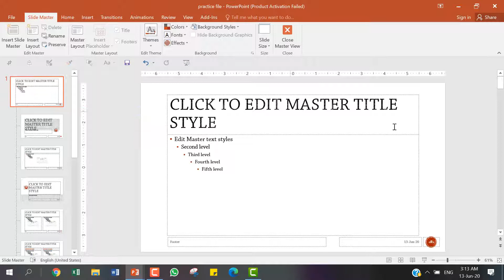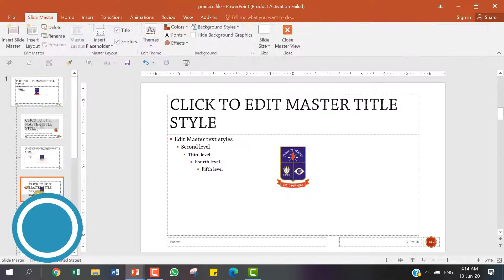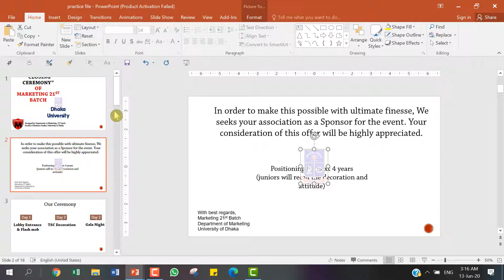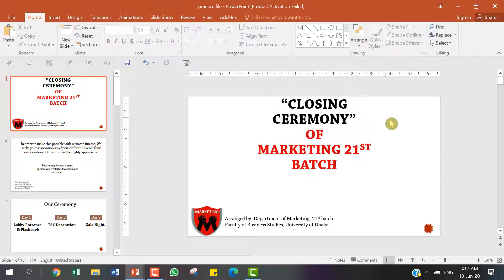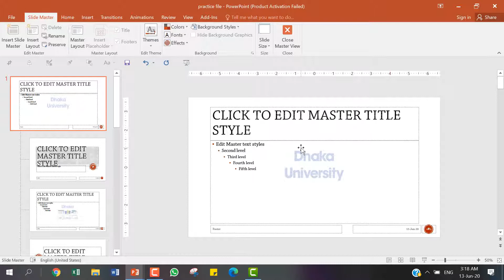How to Add logo & Watermark in PowerPoint 2016 | Place Logo/Watermark in every slide by Slidemaster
Very often, We need to attach a watermark or logo to our slide in order to protect our document from being stolen. Microsoft Powerpoint is a musical tool for all of us. This tutorial will teach you how to create a watermark in Microsoft PowerPoint. Watermark is of two types. one is logo watermark and another is Text watermark. The video will help you learn how to place a watermark In Microsoft PowerPoint. After watching the video, you will also learn how to add a logo and watermark on every slide at one go by using slide master. In most of cases, students, teachers, professions need to prepare various presentations and need to insert a logo or watermark of their respective institutions. Many of us can't do that very efficiently. Hopefully, this tutorial will help you a lot in your career.

Microsoft Powerpoint help us turn our ideas into visual representations. We can create awesome and well-organized PowerPoint presentations & exciting animation. You'll be blown away to see what you can do with this single software! Whether you're an avid user or just starting out with PowerPoint, this course is designed for administrators, clerks, executives, managers, students of all levels; who want to further enhance their practical use and knowledge of PowerPoint and exciting animation.

Whether you're a beginner or an expert, it doesn't matter, this course will make any beginner into an expert and will also show any expert, a completely different perspective, of how to use that expertise to design modern presentations.

About Career Talks :
Career Talks is an e-learning platform where we publish various quality educational content. It is obviously free & accessible from anywhere around the world at any time. We also bring successful people from different arena on this platform who share their earned knowledge, creative ideas and cumulative experience. Then, we spread these intellectual contents through our platform and bring positive changes around the world.